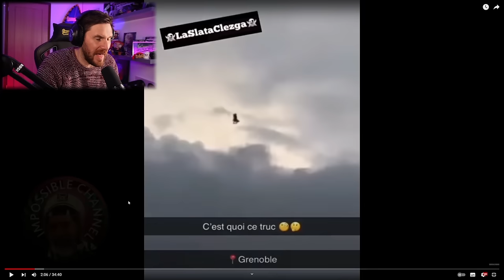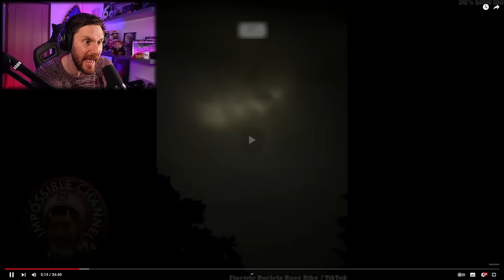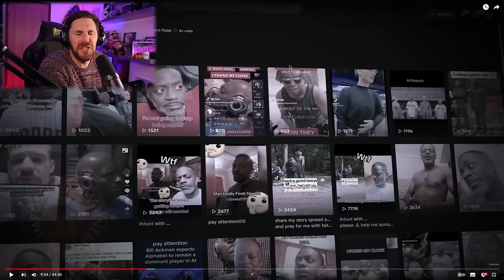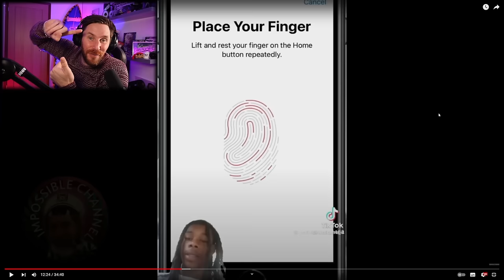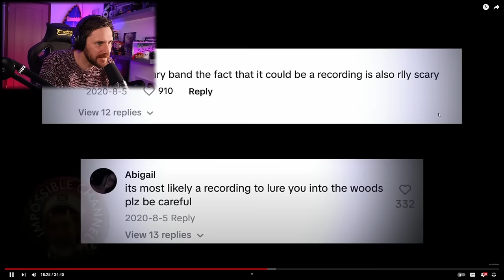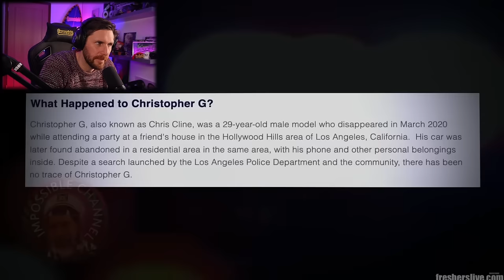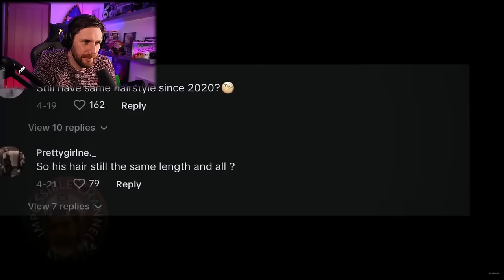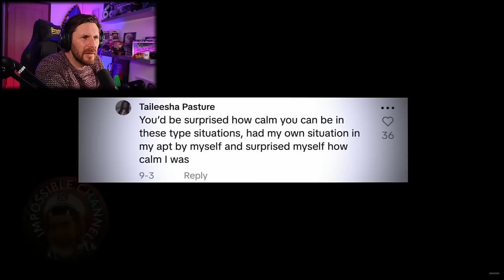Creepy Videos That Will F With Your Mind - That Is Impossible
Here are some videos that will Totally Mess your mind up. Videos about cloning people, UFO.s Bigfoot, and more.

Caspersight
Newquay
England
TR7 9EG